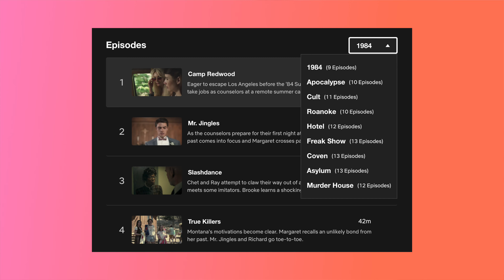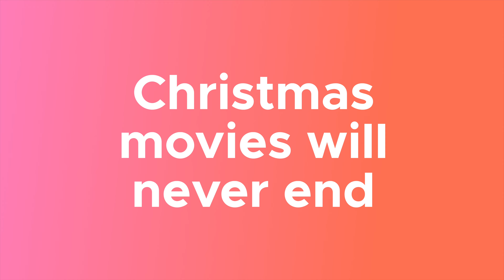This Week In Streaming (11/13) - American Horror Story: Season 9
Still looking for other great shows and movies? Download the Likewise app for more great picks!